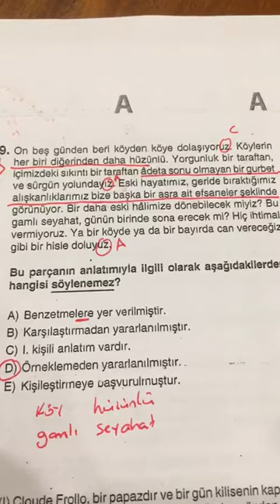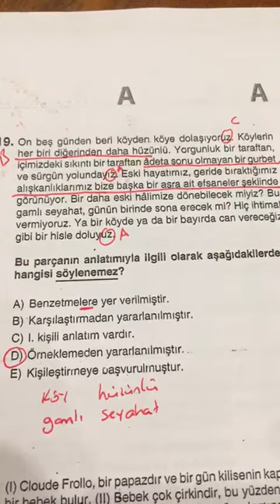12.SINIF EVREN DENEMESİ TÜRKÇE